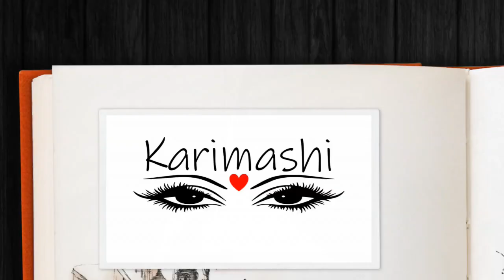New year vlog with YouTube buddies and Family|2020 New year|Tent living experience|Karimashilovernew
Oyo room-TKG Grand Hotels and Resort Adimaly and Munnar

Karimashi

- Top :
- Lipstick :
- Earrings :
- Others :

Big  🐻  Hugs❤️